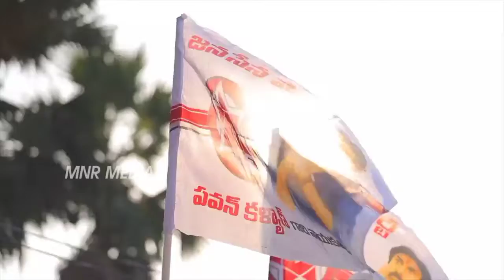Janasena Formation Day HEIGHLETS | Janasena Party | Pawan Kalyan | Janasena Chelo Amaravati